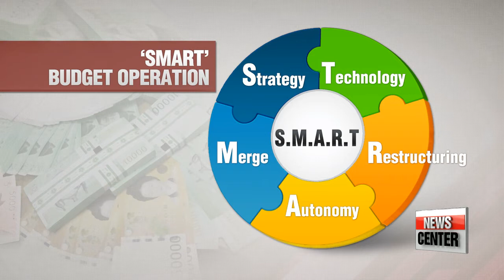Restructuring, reforms in nation's long-term financial strategy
박 대통령, 국가재정전략회의에서 '개혁으로 건전성 강화하길'
  Ways to improve the nation's fiscal health.
The Korean government has vowed stronger budget reforms that will strengthen control over the allocation and execution of taxpayers' money.
Song Ji-sun has more on the nation's financial strategy discussed at an annual meeting held at the presidential office of Cheong Wa Dae.
  Improving the nation's financial health to prep for a future with slowing growth.
The focus of this year's financial strategy meeting was on long-term analysis... to counter future risks ahead of time.
Chairing the annual meeting held to discuss next year's budget...   President Park Geun-hye stressed that the government's finances must be the strong backbone of economic recovery - with uncertainties at home and abroad expected to increase in the years to come.
  With Korea's rapidly aging society, coupled with a rise in welfare demand and a fall in potential growth... the nation's debt to GDP ratio is expected to top 40-percent this year for the first time.

   "The government's finances must support the three-year economic innovation plan and the major reforms in labor, finance, education and public sectors, to bear fruit and provide benefits to the people."

The government has vowed all-out reform efforts to effectively manage Korea's finances. through SMART, which stands for Strategy, Merge, Autonomy, Restructuring and Technology -- for a more strategic distribution of resources.

  Korea will reinforce its fiscal regulations... for stricter budget controls, and present a related bill to the National Assembly for approval in the latter half of this year.
Seoul will then re-invest the funds... to spur new growth engines in an effort to stabilize public livelihood.

"The central government will also press local governments to be more responsible for their budget operations. and also give the nation's 17 innovation centers a greater role... so they can create more jobs through employment zones launched in each branch.